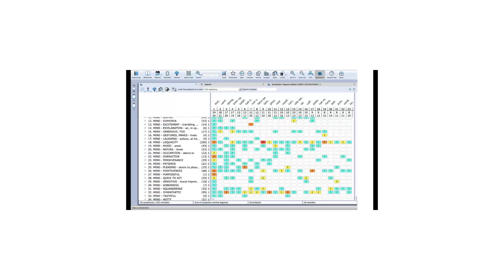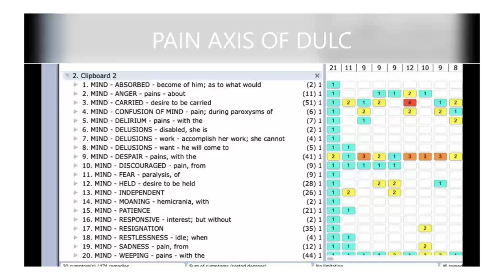DULCAMARA-BY DR MITHUN LADIWALA |HHF| COMPARATIVE MATERIA MEDICA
DR MITHUN LADIWALA
DR LADIWALA HOMOEOPATHY CLINIC AND RESEARCH CENTER.
OPPOSITE RICH BLISS CAR SHOWROOM.,RAJ AND RAJ COMPLEX , 1ST FLOOR,NEAR CHITNISPARK SQUARE.MAHAL ,NAGPUR.